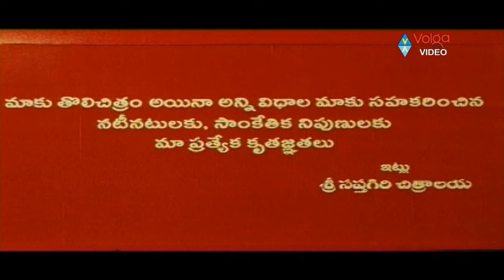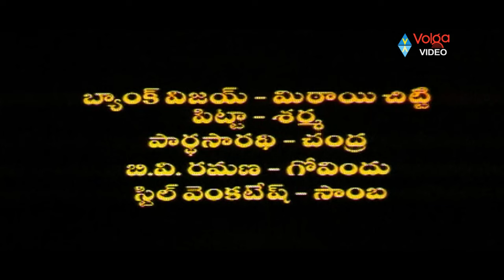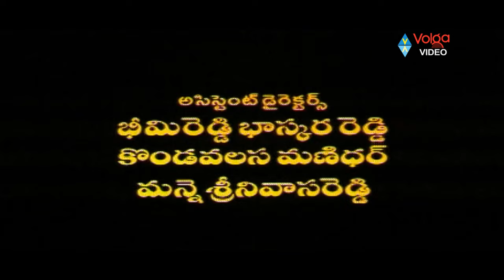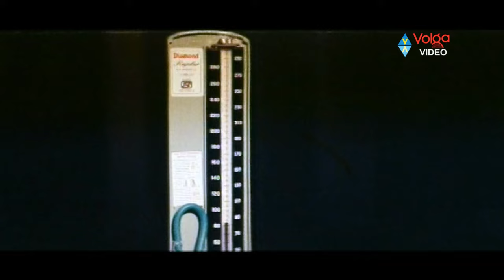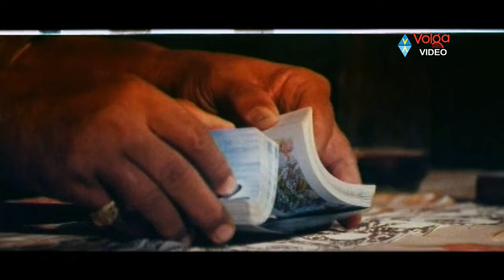Navvuthu Bathakalira Full Length Telugu Movie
Movie: Navvuthu Bathakalira,
Starring: J. D. Chakravarthy, Malavika, Asha Saini,
Directed by: Kodi Ramakrishna,
Produced by: Srinivasa Reddy,
Release date: 2001.

Song:
01. Din Din Thara
02. Ayyappa Sharanamayya
03. Dhirana Thmo Thakita
04. Konaseema Kurradanirro
05. Norara Navveddam
06.Konaseema Kurradanirro